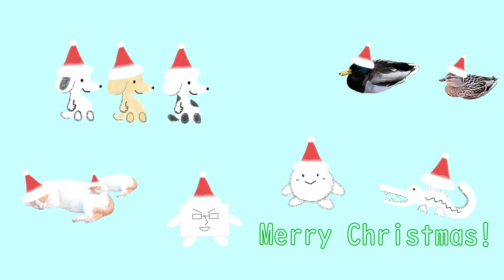クリスマス Navidad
ほんとうはワニは冬眠中です　特別出演